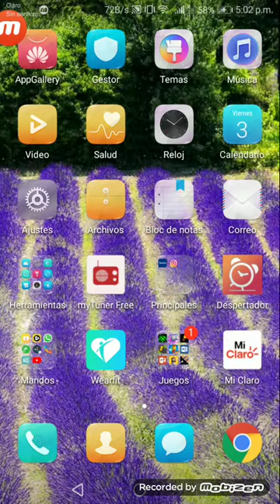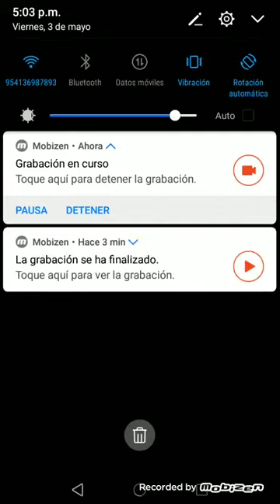Enseño a jugar